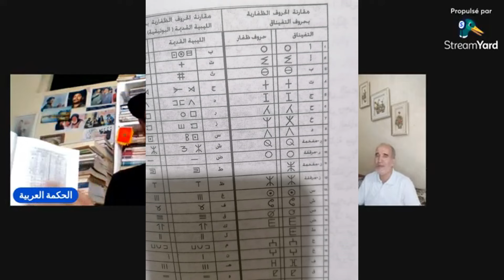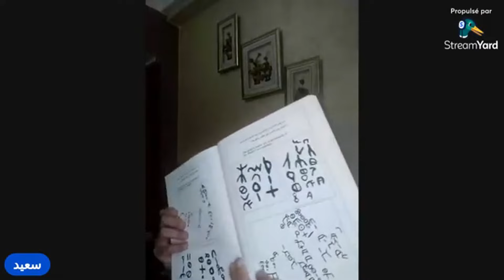حرف تيفيناغ هل هو يمني؟ مقارنة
حرف تيفيناغ هل هو يمني؟ مقارنة حرف تيفيناغ يمني تيفيناغ فينيقي تيفيناغ عربي تيفيناغ سعودي عبد الله الدارودي محمد شفيق عزيز أخنوش أحمد عصيد المعطي منجيب نجيب أقصبي عبد الخالق كلاب